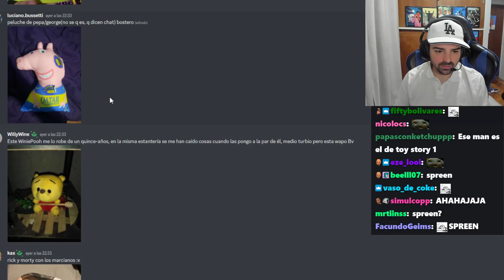FUMALO MORTY V: